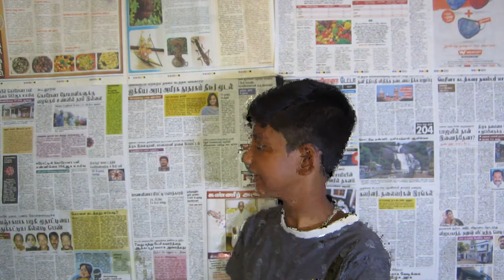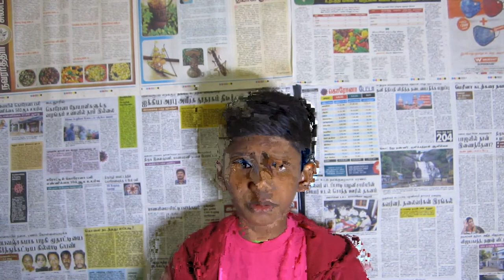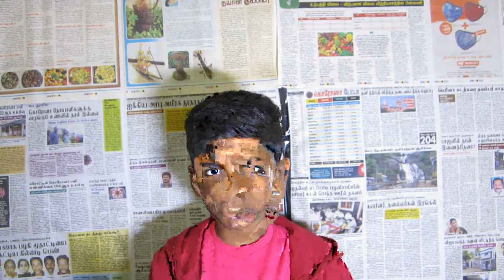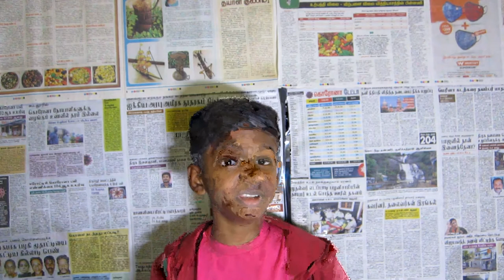Youtube guidliness | total guidliness | Mohit | DK